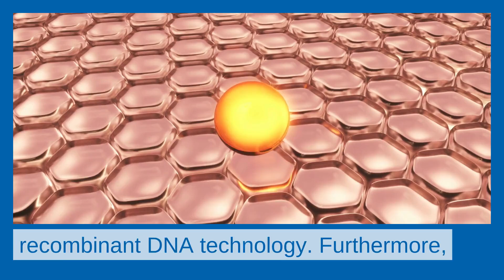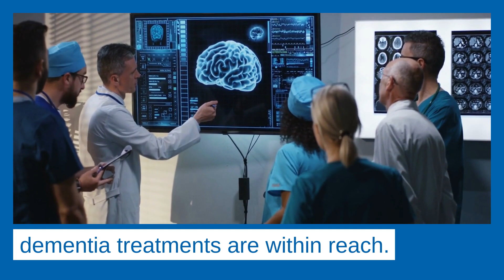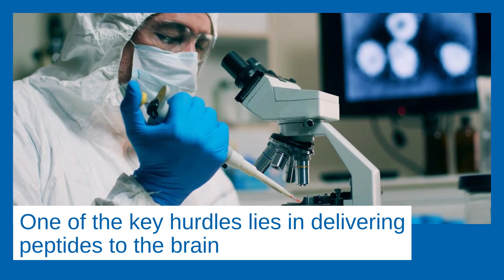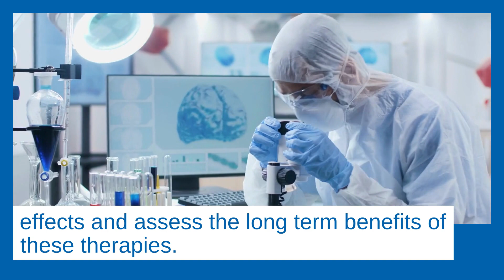🧬🔬Peptides Breakthrough in Dementia Care: A Glimpse into the Future | Voise Foundation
👋 Welcome to the latest insights from the Voise Foundation! Journey with us into the intriguing realm of "Novel Peptide Discoveries and Their Implications for Dementia Treatment." 🌌🔬

Discover the pivotal role of peptides in the potential cure for dementia and Alzheimer's disease. Grasp how these tiny yet powerful molecules can transform the future of dementia care. 🧬💡

📖 Dive In:
Unveil the mysteries of peptides and their significance in human health.
Get up-to-speed with the latest groundbreaking findings in peptide research.
Explore how peptides interact with the brain and their potential benefits for dementia care. 🧠🌟

Researchers, healthcare professionals, caregivers, and anyone keen on the advancements in dementia treatment and care. Whether you're directly impacted by dementia or an ally in the fight, this is for you. 🌍

🙏 Share the Knowledge:
Empower others by sharing this video! By spreading the word, you play a crucial part in educating and enlightening the world on dementia treatment. 🔄🔍

💬 Engage with Us:
What are your thoughts on these peptide discoveries? Share your feedback, questions, or suggestions in the comments below. We value your voice! 🗣️

Your contribution can change lives! Every dollar helps us create and share more healing music.

By contributing, you become an integral part of our efforts to enhance the well-being of individuals with Alzheimer's through music therapy. Thank you for your generosity! 🙏💜

Together, with the power of research and collaboration, we edge closer to a world with improved dementia care and treatment. Thank you for joining us on this enlightening journey. 🌟